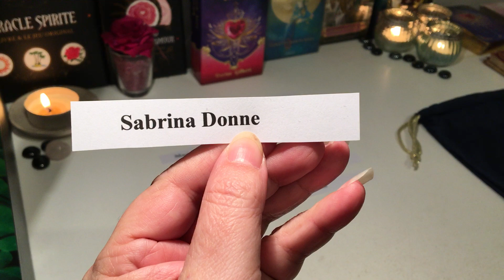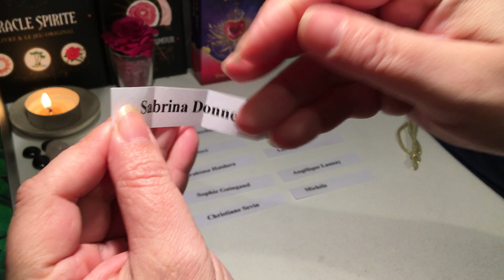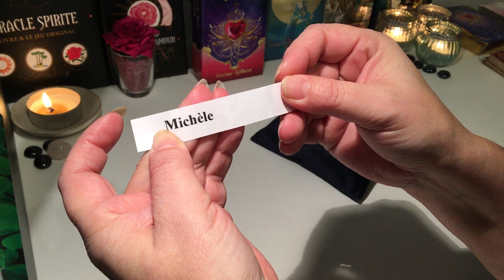🍀 tirage au sort 1'000 abonnés 🍀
Pour le gagnant de la  guidance personnalisée rendez vous sur mon site internet

Et voici mon adresse mail pour me contacter

merci à tous pour votre participation et Bonne chance😊🍀🙏